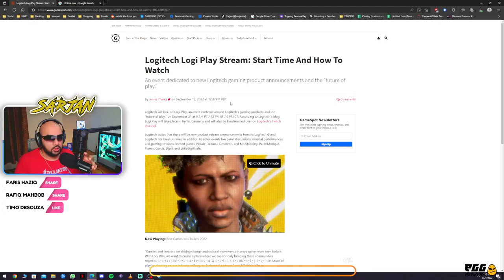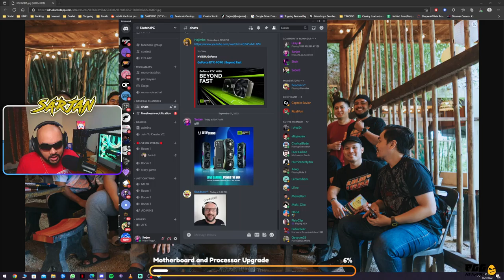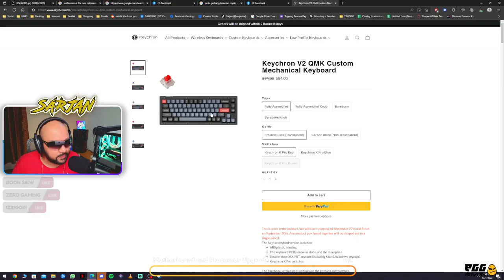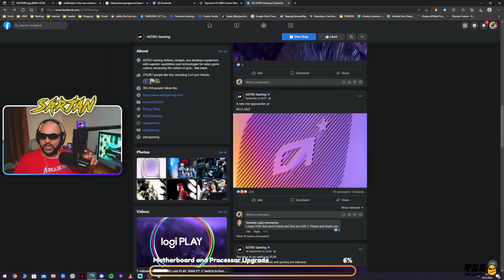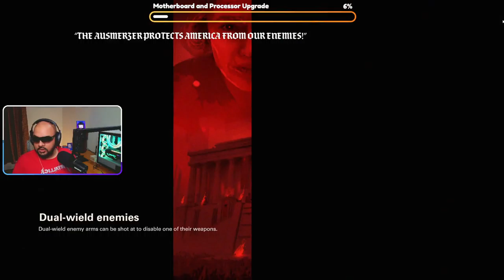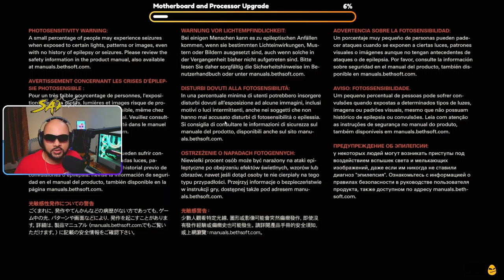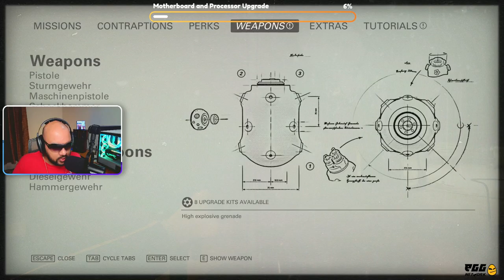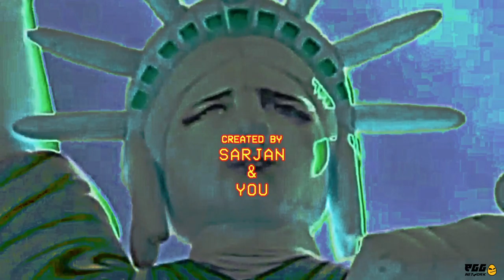I will destroy them all in Wolfenstein | Malay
Streaming Gear(Shopee links)
Live Streaming Fill Light
PC & Peripherals(Shopee links)
XPG 80 Gold Full Modular PSU Core Reactor (XPG)